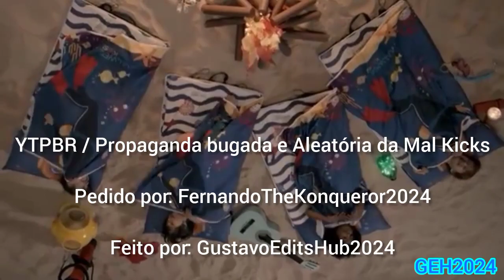YTPBR / Propaganda bugada e Aleatória da Mal Kicks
Pedido por @themegal07